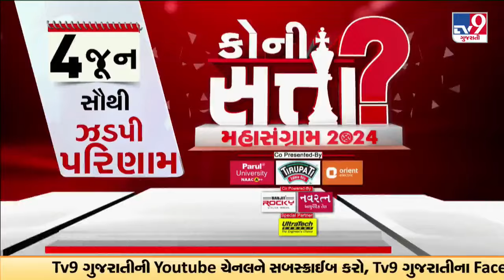MeT dept predicts intense heat for 5 days; Ahmedabad likely to record 45 degree temp | TV9Gujarati